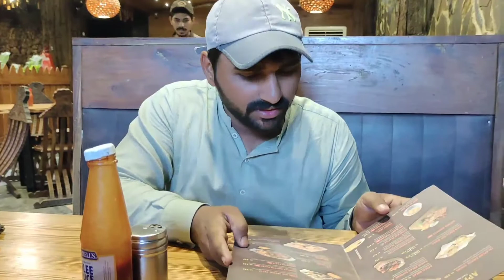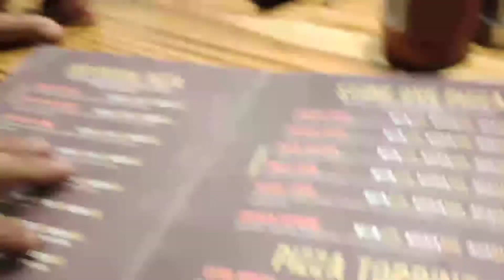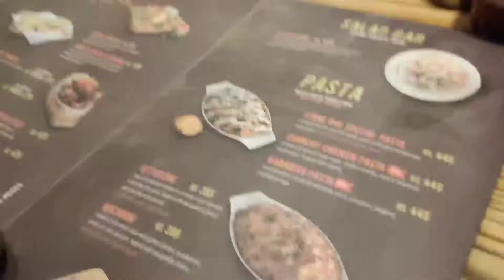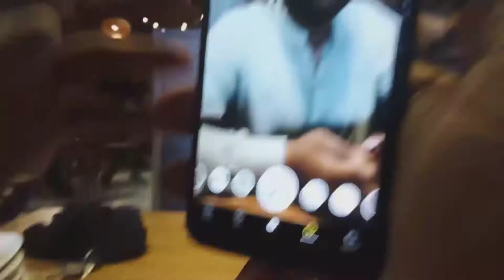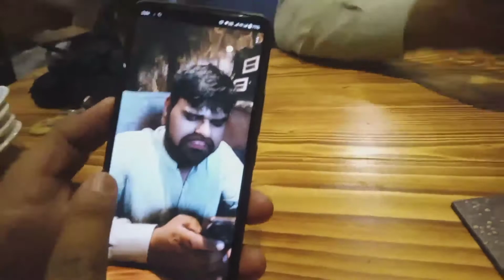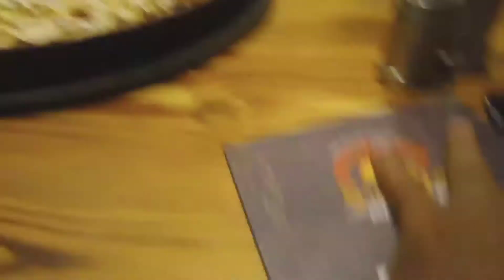Pizza Ki Table Py Full Fun😀😀😀 | Pizza Party With Friends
السلام علیکم

If you are enjoying my videos then